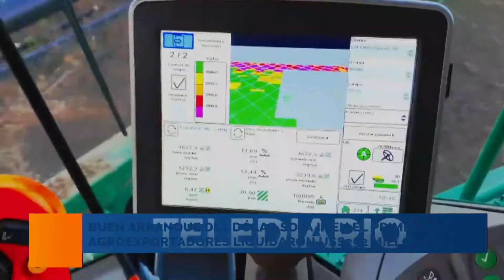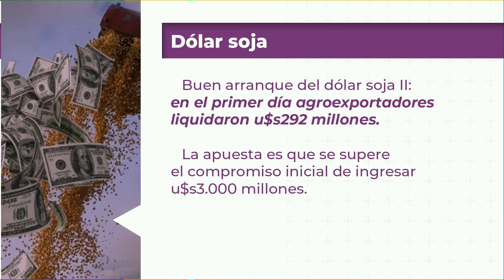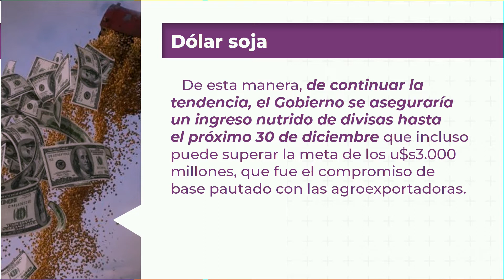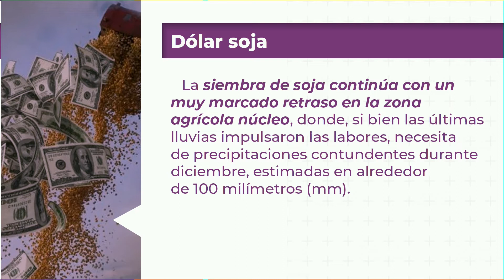Dólar Soja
Buen arranque del dólar Soja II: En el primer día agroexportadores liquidaron u$s 292 millones.
La apuesta es que se supere el compromiso inicial de ingresar u$s 3000 millones.